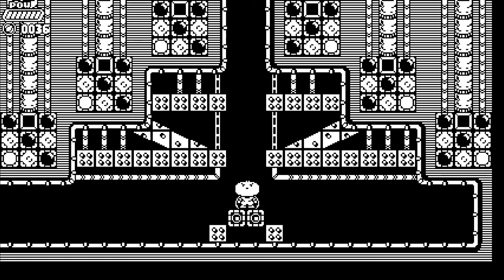Garlic - Official Launch Trailer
Garlic is a precision platformer developed by Sylph. The game is packed with platforming features like an eight-directional dash and super dash by slamming floors, walls, and ceilings. Players will encounter a compendium of mini-games, 12 zones with each containing nine levels, and one special boss. Garlic is available now on PlayStation 4, PlayStation 5, Xbox Series S|X, and Nintendo Switch.